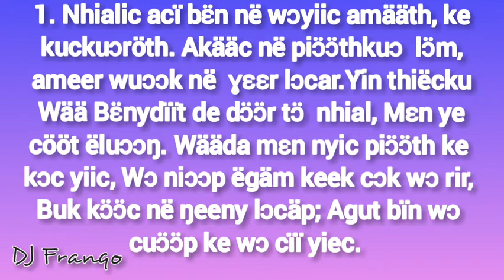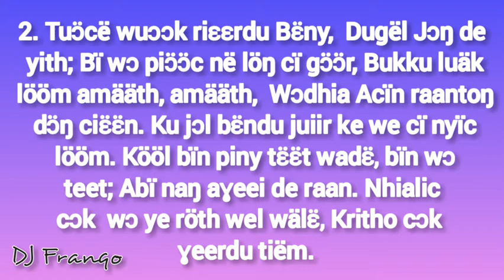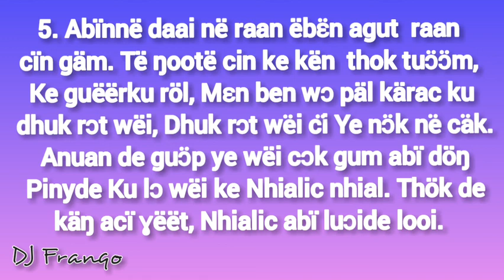13. Nhialic acï bɛ̈n në wɔyiic amääth